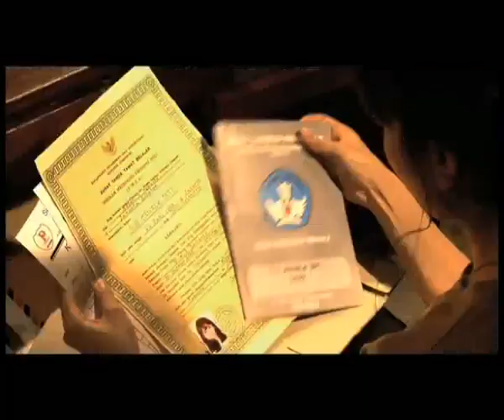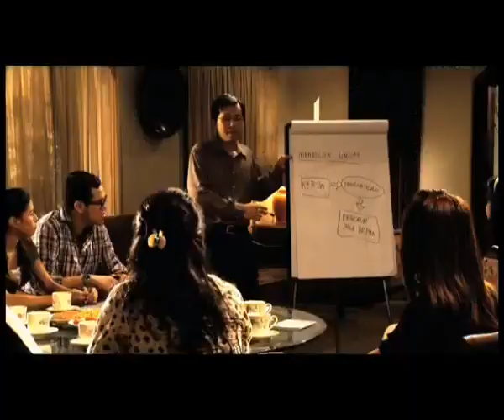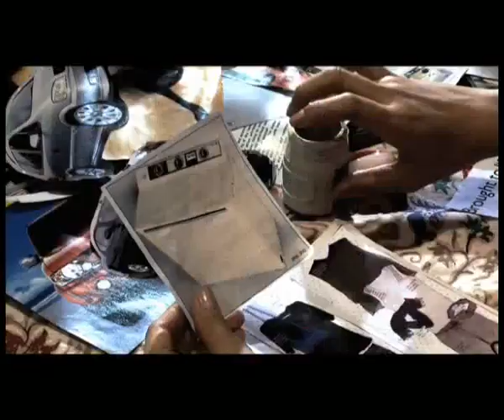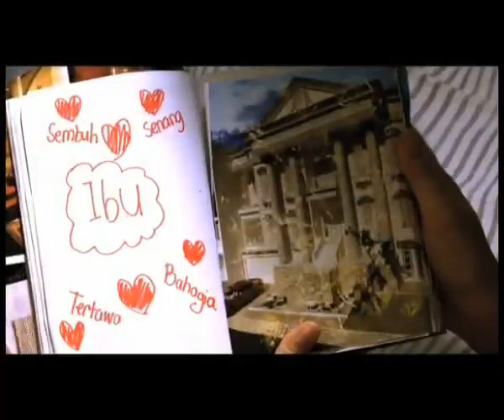Film egy átlagos lányról?